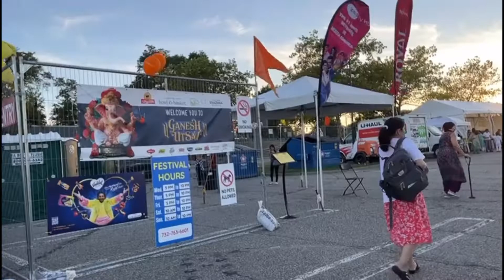Bappa in new jersey || गणपति बप्पा मोरिया॥ ganpati bappa darshan in USA